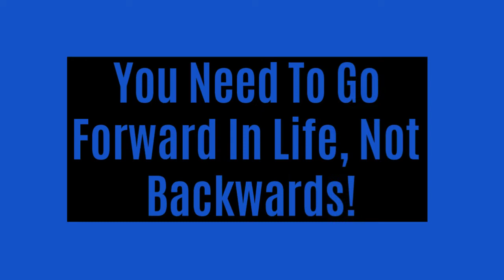You Need To Look Forward In Life, Not Backwards!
Extreme endurance athlete & motivational speaker, Bill Bradley says "Look Forward, Dream Forward, Go Forward!"